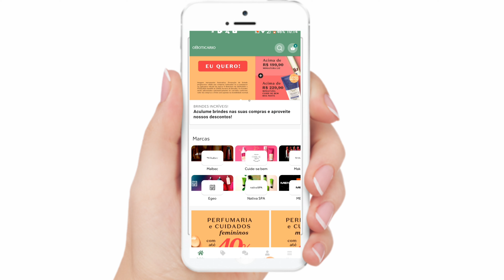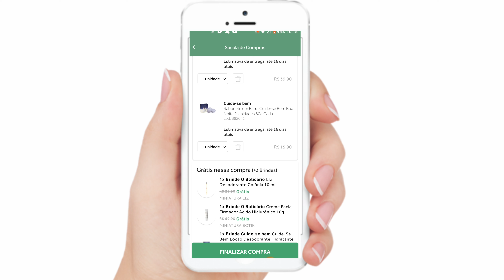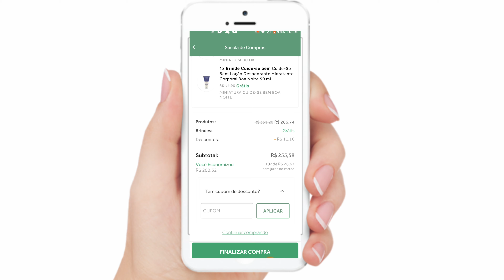COMPRE E GANHE VÁRIOS BRINDES DO BOTICÁRIO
Hoje venho compartilhar com vocês os BRINDES nas compras online da loja OBOTICARIO.

❤️Compre com Ame e ganhe dinheiro de volta 🥰
Ganhe 10,00 na hora com o APP Ame ❤️ é mais cashback em todas suas compras. É só baixar o APP e colocar esse código: 🔺INhEM🔺

Via Instagram